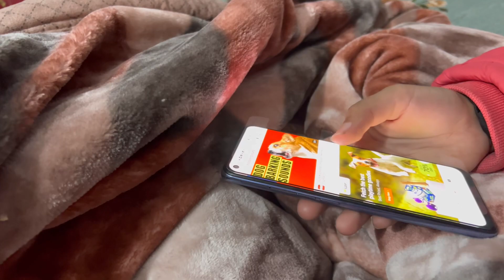Tommy ronai laga 😭😩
New vlog
Newvedio
Viral vlog
Doglover
Dog crying